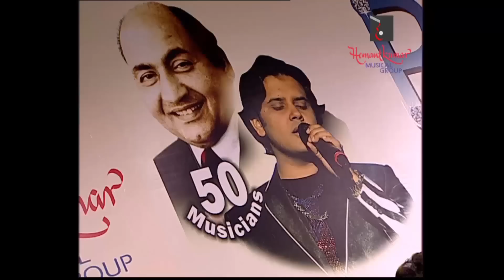Best of Legendary Performances Live Part 1 by Hemantkumar Musical Group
Hemantkumar Musical Group presents Best of Legendary Performances Live Part 1